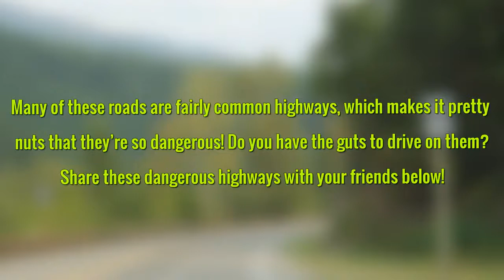2018 These Are America’s 10 Most Dangerous Highways